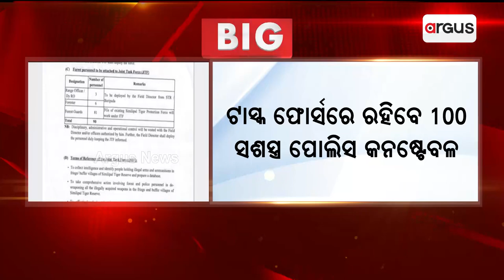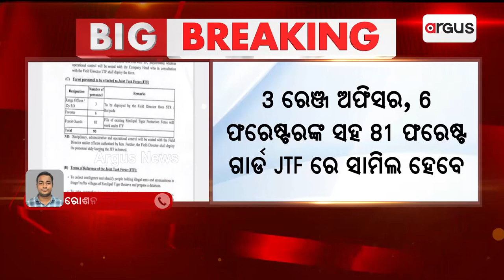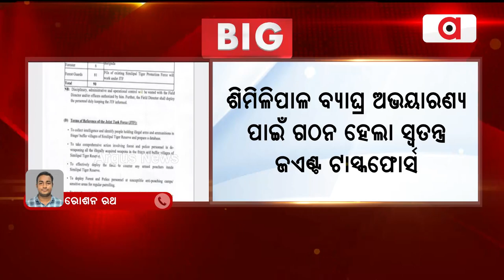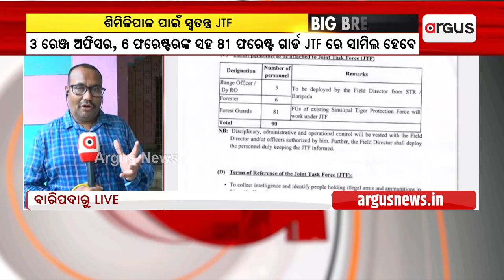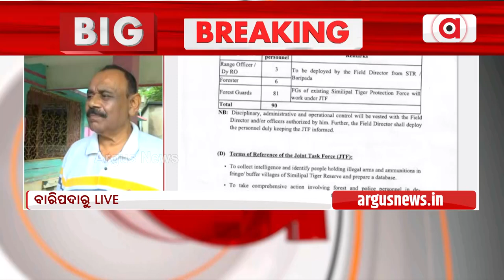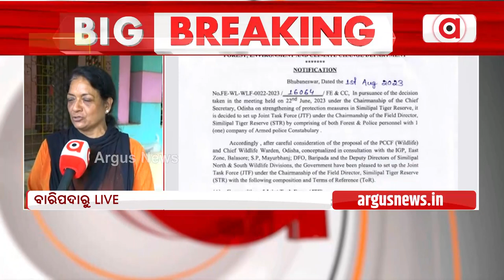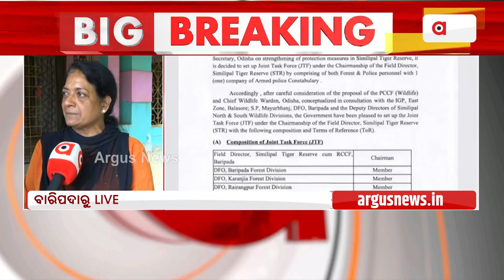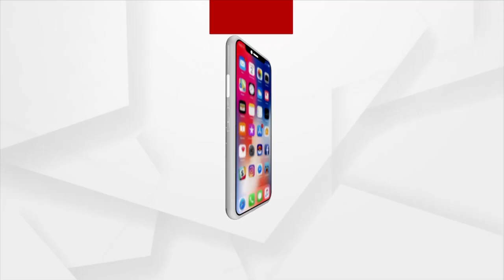Special Joint Task Force Formed To Protect Similipal Tiger Reserve